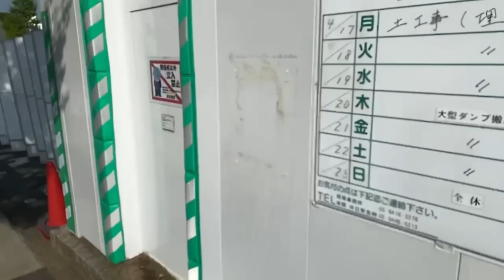週刊スパイギア:芸能人と勘違いされるSPYGEA 【2023/04/17-04/23】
▼Youtubeメンバーシップ登録はこちら
▼お仕事/コラボはコチラ
▼FnaticのSPYGEAページ
【アンバサダー】
Lenovo Legion
Legion T770i

マウスパッド Logicool G640
イヤホン Bose QC20
マウスバンジー BenQ ZOWIE CAMADE
配信マイク audio-technica AT2035
オーディオデバイス YAMAHA AG03
ディスプレイROG SWIFT PG258Q